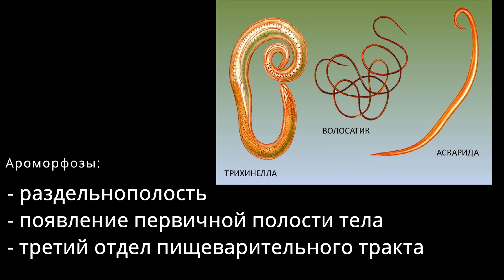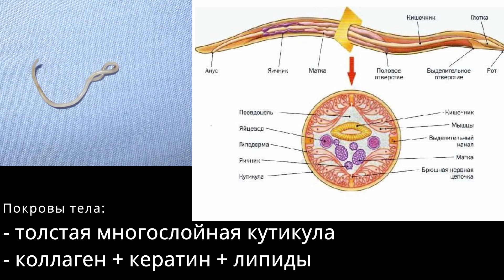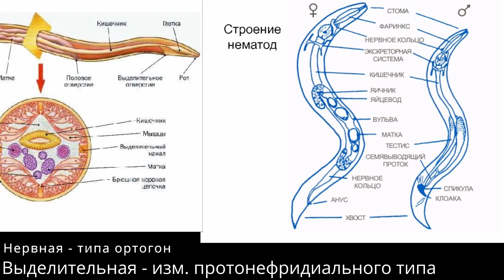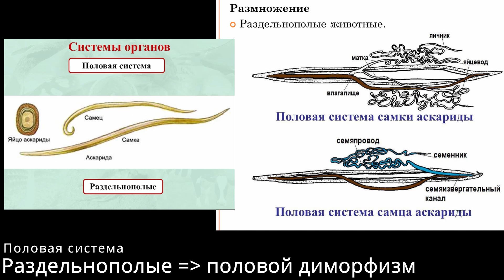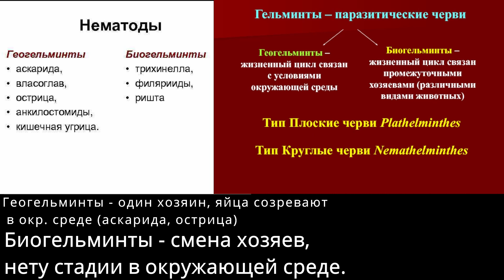Круглые Черви (Нематоды) Строение, Гиподерма, Кожно-Мускульный мешок, Полость тела, Система Органов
Поддержать проект, автора -